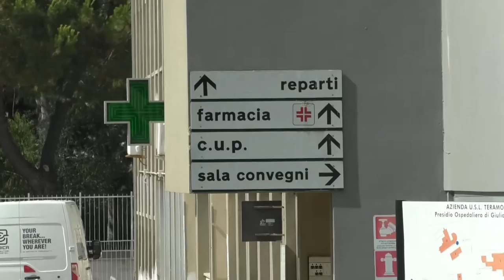Giulianova. Il sindaco replica al centrosinistra sull'ospedale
Dopo l’annuncio di volersi incatenare davanti i cancelli dell’ospedale di Giulianova da parte del consigliere regionale Mariani, accusando il sindaco di aver subito il declassamento del nosocomio, arriva immediatamente la risposta del sindaco Costantini: “Mariani dia conto ai cittadini del comportamento quando furono prese decisioni nefaste di cui patiamo oggi le conseguenze”